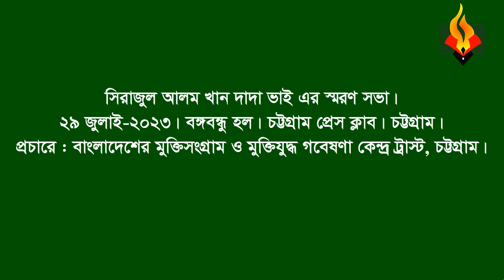Mosiur Rahman Khan * Memorial speech(part)on Sirajul Alam Khan Dada Vai 29 July 2023. CTG Press club